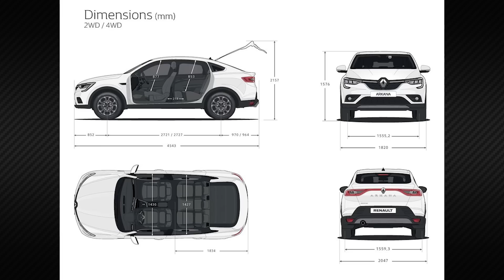🔥NOVO SUV que vai chegar e BOMBAR no Brasil? Conheça o Renault ARKANA (Primeiro SUV-Coupé acessível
Com a atual tendência de SUVs bombando em vendas, surge agora o Renault Arkana, um SUV-Coupé com previsão de estreia no Brasil em 2020. Os SUVs-Cupê vêm agradando pelo bom espaço interno aliado ao design, especialmente no segmento dos veículos premium, como BMW X5 e Mercedes-Benz GLC.

O Renault Arkana deve ser uma grande aposta da marca no mercado brasileiro, que também pode cotar futuramente com outro SUV-Coupe como o Fiat Fastback. Vale destacar que o Arkana tem um projeto voltado para mercados emergentes como o Brasil.

Criado sobre uma plataforma aperfeiçoada da conhecida B0 de Sandero e Duster, o Arkana chega com bom porta-malas de 510 litros e a promessa de entregar sofisticação ao se posicionar acima da Captur.

Na mecânica, o resultado da aliança Renault-Nissan-Mitsubishi com colaboração da Daimler, entrega um motor 1.3 turbo de três cilindros com injeção direta capaz de gerar cerca de 170 cv e mais de 25 kgfm de torque.

Ao observar o design, o Arkana possui caimento que o caracteriza como cupê, bem como uma linha de cintura alta e para-choques largos. Os apliques cromados ficam na grade, faróis e ao redor das janelas. No vídeo, você também pode acompanhar o interior do SUV da Renault.

Com chegada prevista em pouco tempo e buscando participar de um mercado concorrido, será que a Renault vai emplacar o Arkana 2020 assim como fez com o Duster na época de seu lançamento? Vale destacar que ele terá concorrentes tanto entre os SUVs compactos como médios, incluindo Honda HR-V, Jeep Renegade, Jeep Compass, Hyundai Creta, Nissan Kicks, Volkswagen T-Cross entre outros.

Se você que quiser ver o vídeo do AutoVideos sobre outro SUV fabuloso que pode em tese chegar ao Brasil, veja o retorno da Chevrolet Blazer:

Agora o AutoVideos tem uma nova Comunidade! Participe do nosso Grupo Semi-Silencioso no TELEGRAM para saber de novidades exclusivas:

Se você que quiser ver o vídeo do AutoVideos mostrando nossa visão sobre o Honda HR-V, assista:

SETUP do Vídeo:
Tema: Renault Arkana 2020 - SUV Coupé que deve bombar nas vendas dos SUVs no Brasil
Apresentação: Conrado Navarro

Sempre pensando em informação de qualidade, você poderá assistir acima no nosso quadro do AutoVideos mostrando as novidades em torno do lançamento do Renault Arkana. Ele terá a missão de enfrentar concorrentes tanto entre os SUVs compactos como médios, incluindo Honda HR-V, Jeep Renegade, Jeep Compass, Hyundai Creta, Nissan Kicks, Volkswagen T-Cross entre outros.

Informação, entretenimento e emoção é só aqui no AutoVídeos! Muito obrigado e grande abrrrrraço!